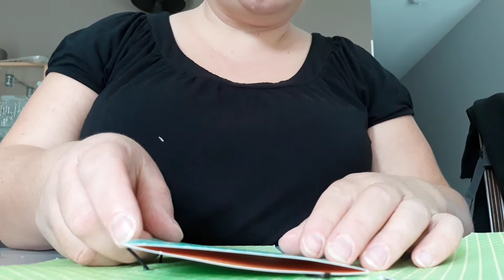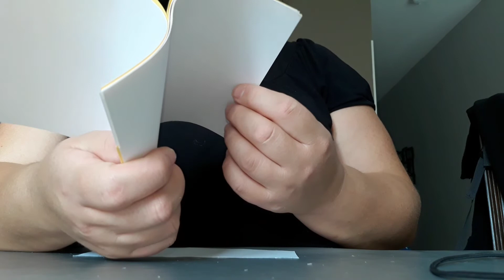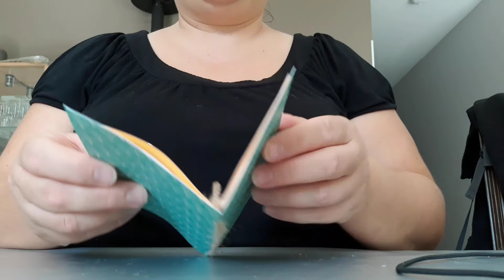Tuto du carnet à placer dans la chemise